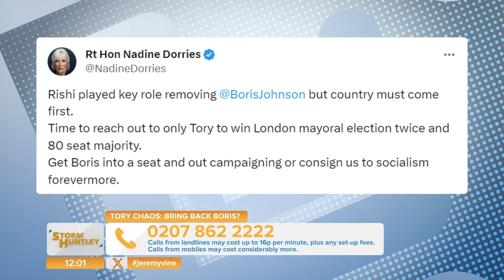Tory Chaos: Bring back Boris? Feat. Henry Bonsu & Carole Malone | Storm Huntley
Top ally Nadine Dorries says only the former PM can stop Labour, and he did make a big push for tougher migrant laws.